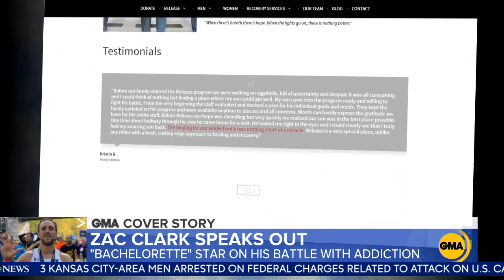'Bachelorette' star Zac Clark opens up about past drug abuse l GMA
The 37-year-old, who has been sober since 2011, hopes his story of recovery can help others with their struggle.